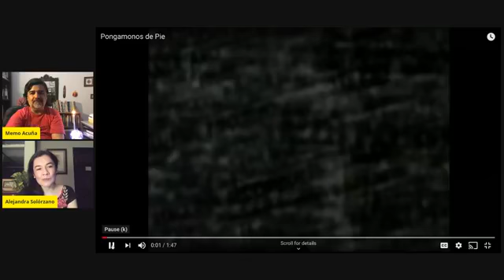Acompañarte Con Memo Acuña Programa 7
Invitada Alejandra Solórzalo